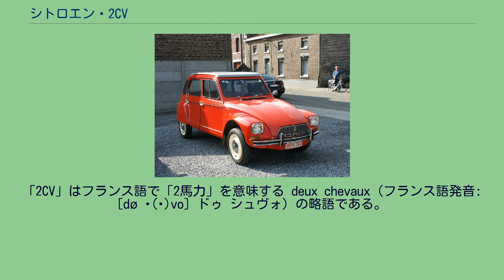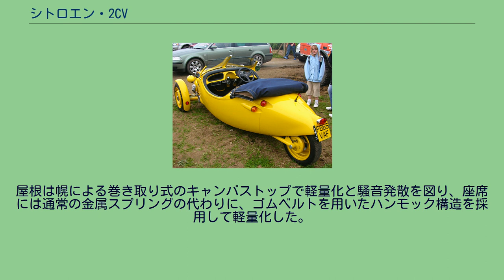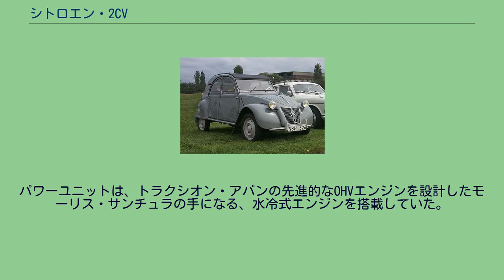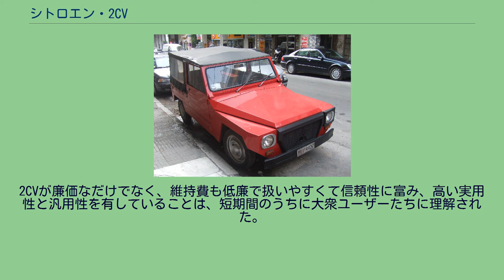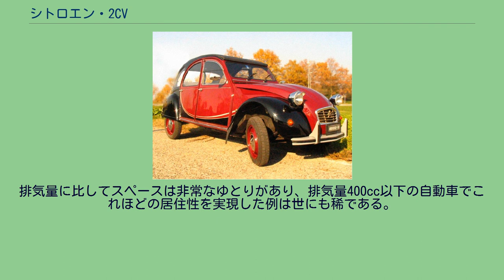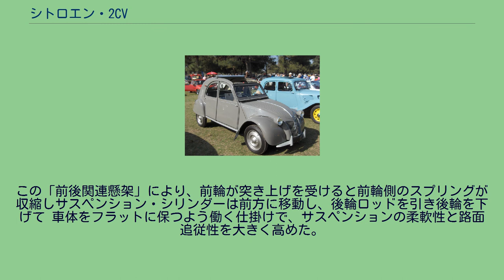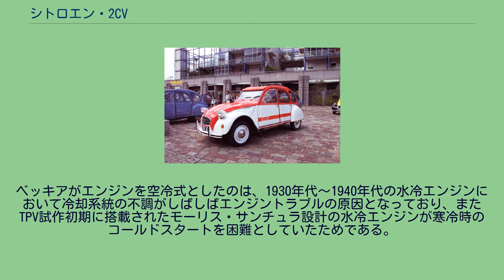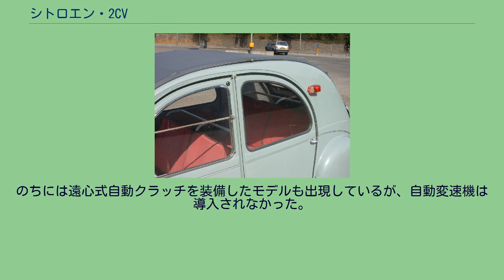シトロエン・2CV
シトロエン・2CVは、フランスのシトロエンが1948年に発表した、前輪駆動方式の乗用車である。
きわめて独創的かつ合理的な設計の小型大衆車で、1999年、20世紀を代表する車を選ぶ「カー・オブ・ザ・センチュリー」の選考過程におけるベスト26に入った1台である。
「2CV」はフランス語で「2馬力」を意味する deux chevaux（フランス語発音: [dø ʃ(ə)vo] ドゥ シュヴォ）の略語である。
日本語では「2CV」を英語のアルファベットの発音から「ニ（－）シーブイ」「ツーシーブイ」と読んだり、フランス語風に「ドゥーシーボー」「ドゥセボー」などと呼ばれている。
この車名は、フランスにおけるかつての自動車課税基準である「課税出力」カテゴリーのうち（1948年当時の）「2CV」に相当することに由来するが、実際のエンジン出力が2馬力であったわけではない。
後年の改良によるパワーアップで税制上3CV相当にまで上がったが、車名は2CVのままだった。
ユニークな着想を数多く盛り込んだ簡潔軽量な構造により、非力ではあったが、優れた走行性能と居住性、経済性を同時に成立させた。
第二次世界大戦後のフランスにおけるモータリゼーションの主力を担い「国民車」として普及、さらに西ヨーロッパ各国で広く用いられた。
その無類にユーモラスなスタイルと相まって世界的に広く親しまれ、フランスという国とその文化を象徴するアイコンの一つにまでなった。
1948年から1990年までの42年間大きなモデルチェンジのないままに、387万2,583台の2CVが製造された（フランスでは1988年に生産終了、以降はポルトガルでの生産）ほか、並行して基本構造を踏襲した派生モデル数車種が合計124万6,306台製造された。
単一モデルとしては、世界屈指のベストセラー車・ロングセラー車である。
シトロエンの自動車生産開始は第一次世界大戦後の1919年で、フランスでは後発メーカーであった。
だが、アメリカのフォードに倣った大量生産システムの導入で中～小型の高品質な自動車を廉価に供給し、わずか数年間でフランス最大の自動車メーカーに急成長した。
この間、1921年に超小型乗用車の「5CV」（英語版）を発表したが、当時のベストセラー車となったにも関わらず、1926年に生産を中止してしまう。
これは社主のアンドレ・シトロエンが、大衆車の生産・販売をやめ、より大型モデルを中心とした経営方針へとシフトしたためである。
この経営判断は競合メーカーのプジョーやルノーに小型車クラスの市場を奪われる結果となり、シトロエンの経営基盤確立は遠のいた。
シトロエンは1925年の「B12」でヨーロッパでもいち早く全鋼鉄製ボディを採用 、以後もフローティング・マウントや油圧ブレーキを導入するなど先端技術の採用に熱心であった。
1932年には新たに斬新なニューモデルの開発に乗り出し、1934年、同社最初の前輪駆動モデル「7CV」（いわゆる「トラクシオン・アヴァン」の最初のモデル）を発表したが、同年、この前輪駆動車開発に伴う膨大な設備投資によってついに経営破綻する。
これに伴いアンドレ・シトロエンは経営者の地位を退き、代わってフランス最大のタイヤメーカー、ミシュランが経営に参画することになった。
この際、ミシュランから派遣されてシトロエン副社長職に就任したのが、元建築技術者であったピエール＝ジュール・ブーランジェ（英語版）（1885年 - 1950年）であった。
彼はミシュラン一族からシトロエン社長に就任したピエール・ミシュランとともにシトロエンの経営立て直しに奔走し、1937年のピエール・ミシュランの事故死に伴って社長に就任、自身も1950年11月に事故死するまでその地位に在った。
1935年夏、ピエール・ブーランジェは別荘でのバカンスのため、南フランスのクレルモン＝フェランの郊外へ赴いた（クレルモン＝フェランはミシュランの本社工場所在地である）。
彼はそこで、農民たちが手押し車や牛馬の引く荷車に輸送を頼っている実態に気付いた。
当時のフランスの農村は近代化が遅れ、日常の移動手段は19世紀以前と何ら変わらない状態だったのである。
ブーランジェは、シトロエンのラインナップに小型大衆車が欠落していることを認識していた。
そこで、農民の交通手段に供しうる廉価な車を作れば、新たな市...